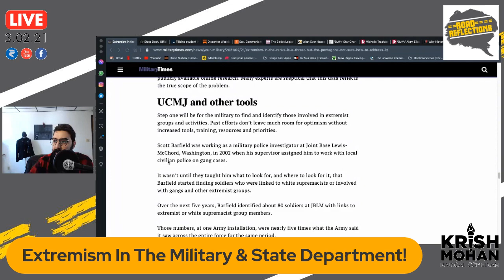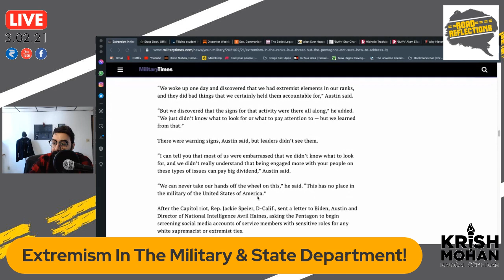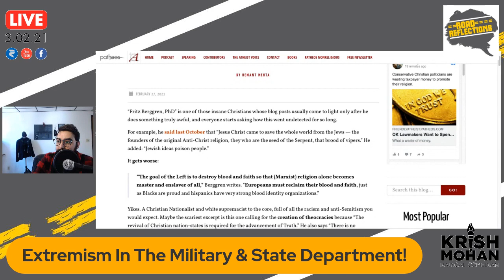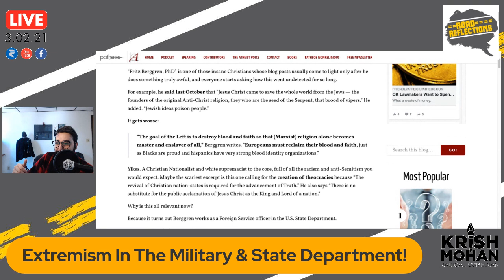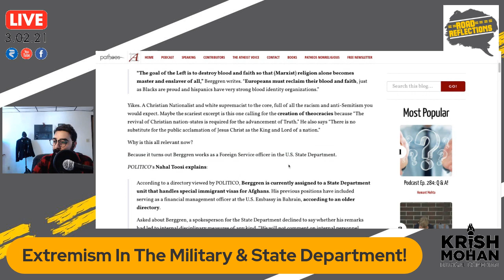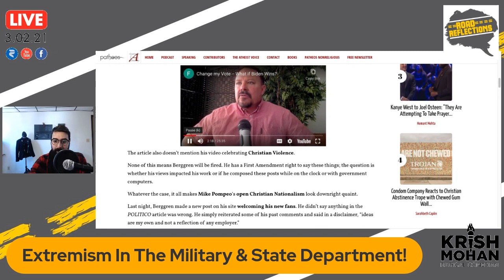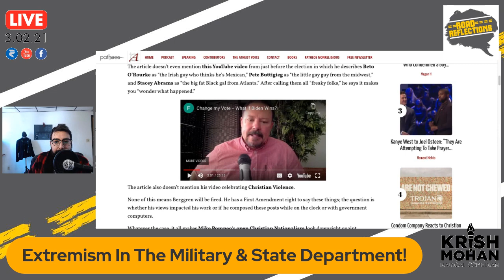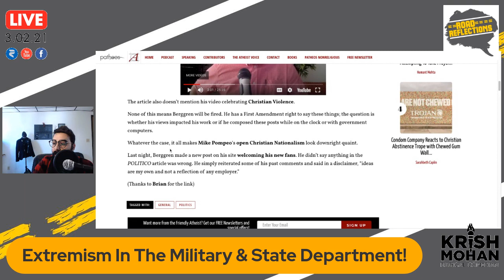Extremism In The Military & State Department!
We dive into one big topic today! What do we about the known extremism in the military (active & veterans) and within the State Department.